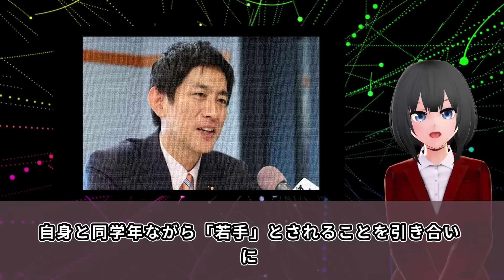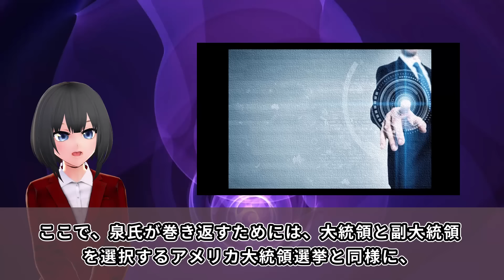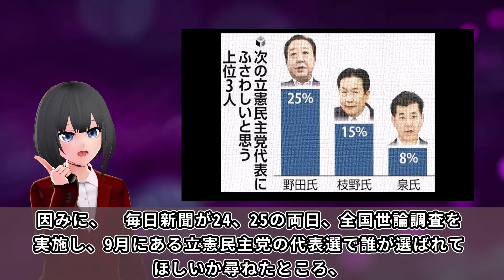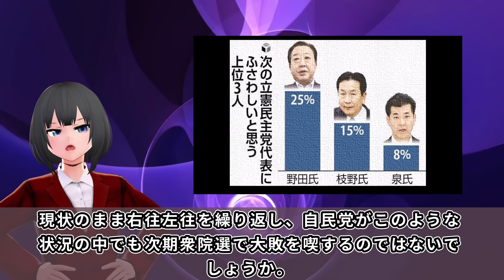立憲民主党の泉代表が逆ギレで大炎上w代表選での候補者を巡る質問に、衝撃的な回答・・・世論調査での泉代表の驚きの支持率は・・・？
立憲民主党の泉代表が、代表選の候補者を巡り記者の質問に回答したとの事ですが、、、